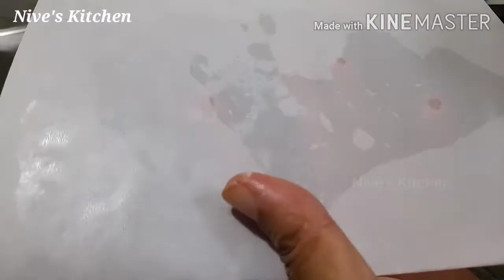நொடியில் காலியாகும் டிபன் | dinner | snacks |நீர் உருண்டை |உப்பு அடை | Nive's Kitchen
உப்பு ரொட்டி | உப்பு உருண்டை | Breakfast recipes in tamil

easy sancks | tiffen | uppu adai | neer urundai | uppu roti | dosa | chappathi | adai | roti | adai dosai | tiffin | tiffen recipe in tamil